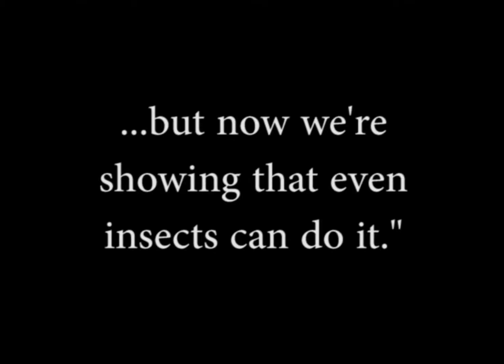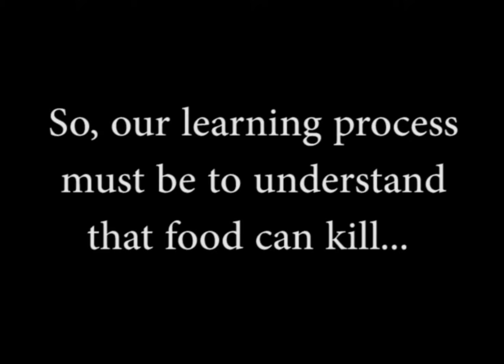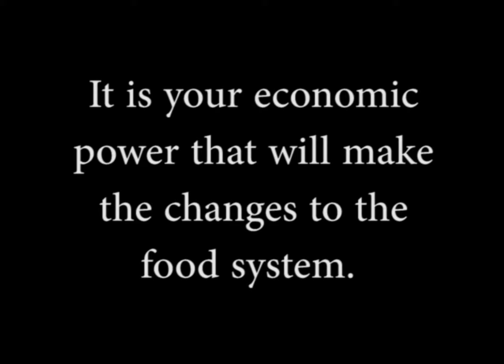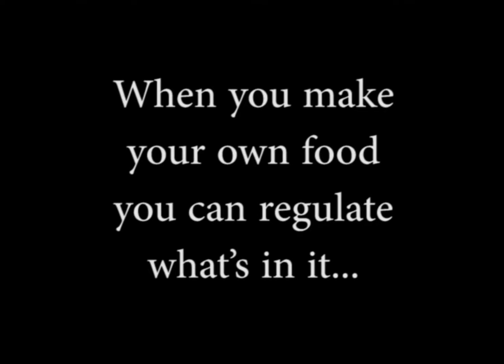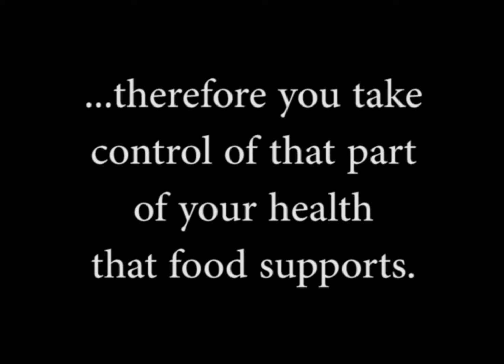How do Insects Self Medicate?